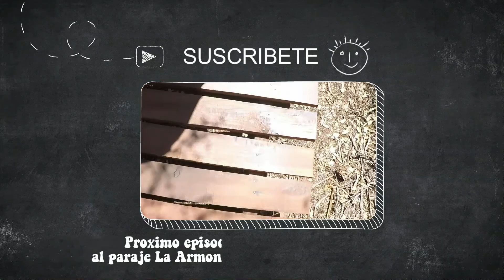E2: Nos perdimos por los caminos rurales yendo a Castelli, Chaco. Glamping en el impentrable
¡Hola amigos! Continuamos con nuestro viaje hacia el Impenetrable chaqueño a descansar en un galmping increíble

Este es el episodio 2, donde vamos desde Resistencia hacia Juan José Castelli. Nos adentramos por los caminos rurales del Chaco y, por supuesto, nos perdimos un par de veces en el camino.
Pasamos por escuelitas rurales, por algunos pueblos, vemos animales en el camino y pasamos por el Parque Nacional Chaco y por el Parque Provincial Pampa del Indio, lo que nos muestra un poco la cantidad de áreas protegidas que tiene nuestra provincia.

Si no viste el primer episodio aquí te va el (en la descripción de ese video te dejamos el número de contacto por si querés recibir información a cerca del glamping)

El objetivo es mostrar todo el viaje que realizamos para vivir la experiencia de glamping en el Paraje La Armonía, Chaco. De la mano de @destinoimpenetrable
En el próximo episodio llegamos al paraje La Armonía, situado inmediatamente al lado del

Tampoco te olvides de compartirlo con tus amigos viajeros, esta es una experiencia para hacer SI O SI. Por ultimo, activá la campanita así te enterás cuando subimos el próximo episodio.